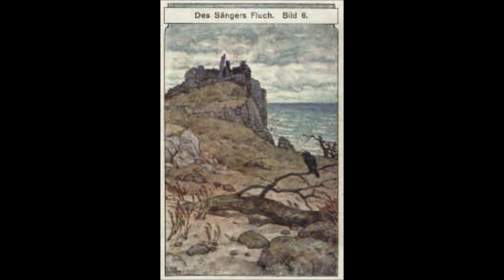Hans von Bülow "Des Sängers Fluch"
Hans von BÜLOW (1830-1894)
"Des Sängers Fluch", symphonische Dichtung nach der
Ballade von Ludwig Uhland, op. 16 (1863)
Rundfunkorchester Hannover des NDR
Dirigent: Hans Herbert Jöris